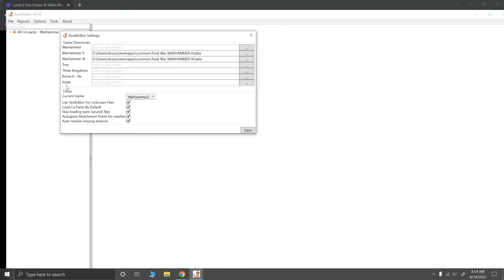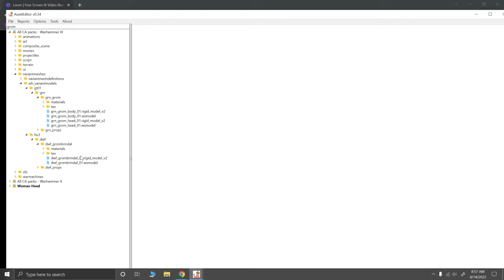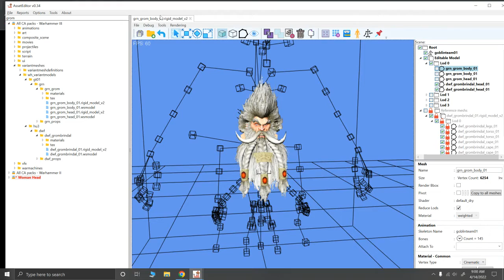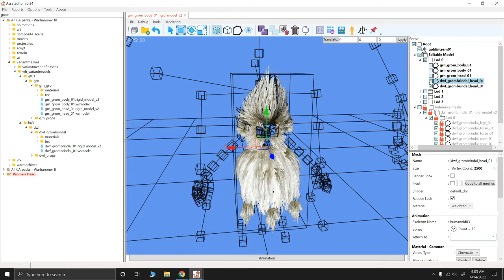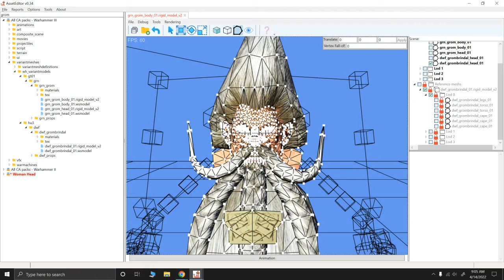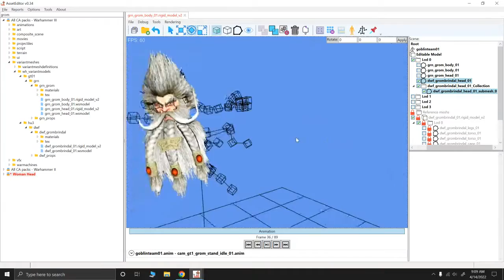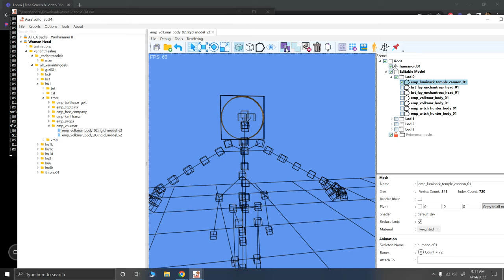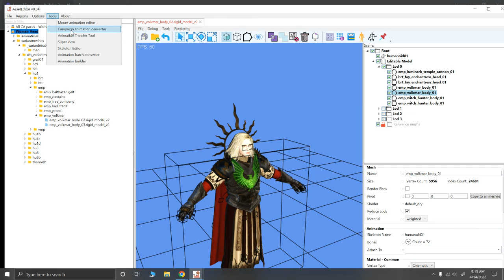How to Use Asset Editor to Edit Warhammer 3 Models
Here is a video of the basics of using Asset Editor to modify in game models. It includes all of the common basic controls I use in most of my mods.